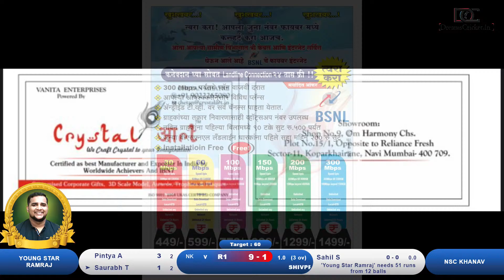Quarter Final 1 | NSC Khanav Vs Young Star Ramraj | स्व . अभिषेक अशोक पाटील स्मृती चषक २०२२ । शिवप्र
स्व . अभिषेक अशोक पाटील स्मृती चषक २०२२ । शिवप्रेमी क्रिकेट संघ, चिंचोटी । दिवस पहिला